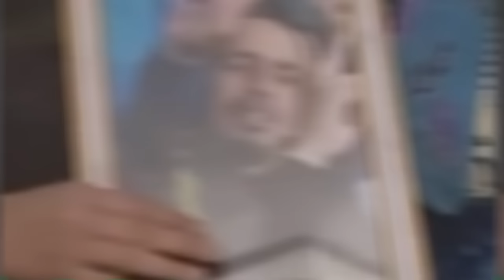Ultras Loca Ragazzi | Intro تَدْمَع العِيْن | Album Vamos a Ganar | Video Officiel 2014